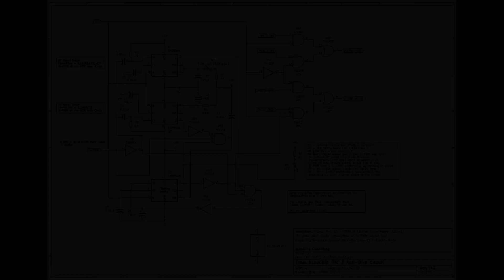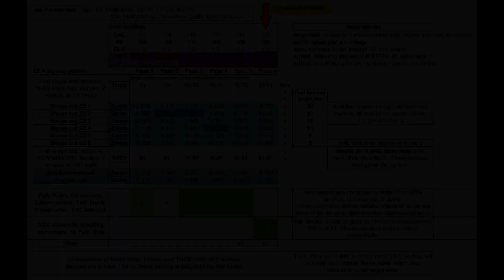Rnd 2 THC ADC V2 Fine Tuning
2 of 2 videos demonstrating testing and tuning the Proma THC SD with a custom Anti-Dive Circuit.